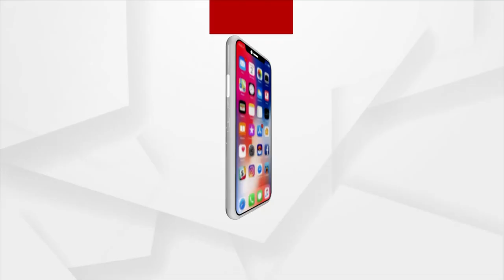ନିଜର କିଛି ଅଭୁଲା ସ୍ମୃତି ବଖାଣିଲେ ମନିଷା ରାଣୀ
ନିଜର କିଛି ଅଭୁଲା ସ୍ମୃତି ବଖାଣିଲେ ମିସେସ ଇଣ୍ଡିଆ ନୟନତାରା ୨୦୨୧ ପ୍ରଥମ ରନର୍ସଅପ ମନିଷା ରାଣୀ।